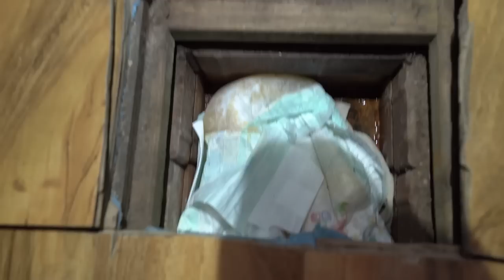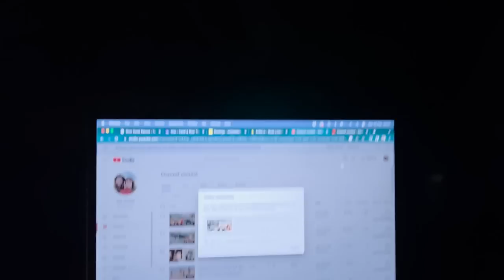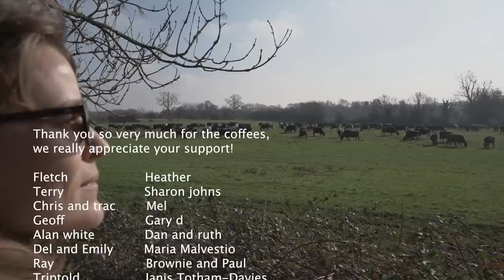CAEN HILL LOCKS and a Broken Toilet! Life on a Narrowboat | EP 10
This week on our narrowboat we tackle 29 locks and we manage to break our toilet!!!

Episode 10! Double figures. (And 35k subs🙏) Thank you ALL so much for the support! We love you all xxx

This week is another busy week - We think we've solved our MYSTERY LEAK and get on top of the issue. We get an education from CRT on the famous CAEN HILL FLIGHT, we're left to POO IN A BUCKET for weeks, and to top it all off, we struggle to find any signal to upload the vlog!

📸 If once a week isn't enough for you gorgeous folks - follow us over on Instagram by searching: @ulaandjosh

Much love,
Ula and Josh x